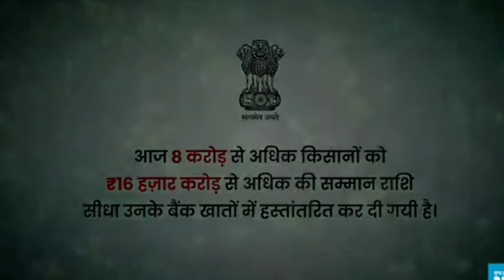PM Kisan Samman Nidhi Yojana12th installment distribution/പ്രധാനമന്ത്രി കിസാൻ സമ്മാൻ നിധി തുക വിതരണം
PM Kisan Samman Nidhi Yojana12th installment distribution/
പ്രധാനമന്ത്രി കിസാൻ സമ്മാൻ നിധിയുടെ പി.എം കിസാൻ12-ാം ഗഡു ഇന്ന് അർഹരായ കർഷകരുടെ അക്കൗണ്ടിലെത്തും/karshakamitram
/PMKisan/PMKisanSammanNidhiYojana

ന്യൂഡൽഹി കേന്ദ്ര കാർഷിക ഗവേഷണ ഇൻസ്റ്റിറ്റ്യൂട്ടിൽ നടക്കുന്ന രണ്ടു ദിവസത്തെ പി.എം കിസാൻ സമ്മാൻ സമ്മേളന ചടങ്ങിൽ പ്രധാനമന്ത്രി നരേന്ദ്ര മോദി 16,000 കോടി രൂപയാണ് ഇത്തരത്തിൽ കർഷകരുടെ അക്കൗണ്ടിലേക്ക് വിതരണം ചെയ്തത്.

അർഹരായ കർഷക കുടുംബങ്ങൾക്ക് മൂന്ന് ഗഡുക്കളായി വർഷത്തിൽ 6000 രൂപയാണ് നൽകുന്നത്. രണ്ട് ലക്ഷം കോടിയിലധികം രൂപയുടെ ആനുകൂല്യങ്ങൾ ഇതുവരെ നൽകി. പരിപാടിയിൽ 13,500ലധികം കർഷകർ നേരിട്ടും ഒരു കോടിയിലധികം കർഷകർ വെർച്വലായും പങ്കെടുക്കും. 1500ഓളം അഗ്രി സ്റ്റാർട്ടപ്പുകളും ഉണ്ടാകും.

കേന്ദ്ര രാസവള മന്ത്രാലയത്തിന് കീഴിലുള്ള 600 പ്രധാൻമന്ത്രി കിസാൻ സമൃദ്ധി കേന്ദ്രങ്ങളുടെയും പ്രധാനമന്ത്രി ഭാരതീയ ജൻ ഉർവരക് പരിയോജന-ഒരു രാഷ്ട്രം ഒരു വളം പദ്ധതിയുടെയും ഉദ്ഘാടനവും പ്രധാനമന്ത്രി നിർവഹിച്ചു . ഇതിന്റെ ഭാഗമായി ഭാരത് യൂറിയ ബാഗുകൾ പുറത്തിറക്കി .

1)karshakamitram
2)PMKisan
3)പൻകിസംസാമന്നിധിയോജന